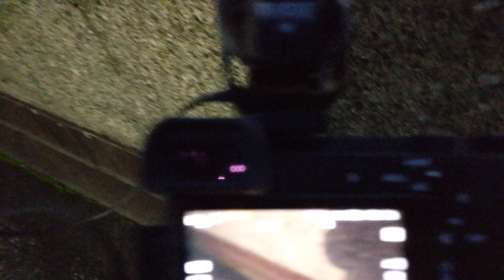Exams & Sleep Messed Up My VLOG So Enjoy VR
The title says it all. It's my fault, really. Could've used better time management, procrastinated less, and focused more on my channel. In this episode, I take my first exam for my Introduction to Programming I course. Also, a message from the "future", retrieving my Christmas tree, and VR gameplay.

My Gear:
Main Camera: Sony A6500
Main Lens: Sigma 18-35mm f/1.8 Art Lens
Vlogging Lens: Sony 10-18 F/4
On-Camera Microphone: Rode Videomic Pro
Desktop Microphone: Blue Yeti